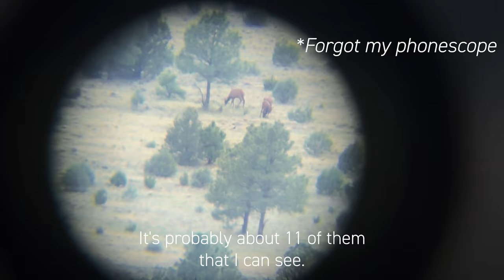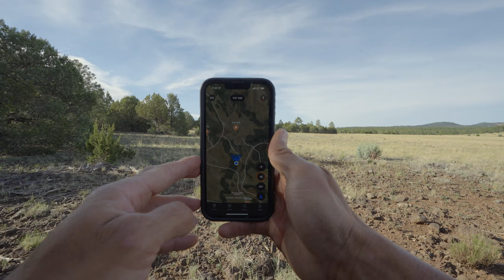Thosh SOLO Scout l Early Season 2022 ARIZONA Cow Elk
Come along with me as I drive up to northeastern AZ to scout unit 3B. We have two early season cow elk tags in our family to fill. Along with glassing up two decent sized elk herds, I was also fortunate to see some stud Antelope bucks.

I had great time getting out on the land and learning a little bit more about the area. I'm grateful for the beauty and the animal nation the White Mountain Apache territory has to offer. We look forward to successfully filling our tags and coming home with nutrient dense, hand harvested, free-ranged meat to fill our freezer with.

* Excuse poor sound quality on some parts. My wireless mics were not connected properly

GEAR LIST
Day 1
Sawtooth 45 | Mystery Ranch Pack
Quick Draw Binocular Harness | Mystery Ranch

Attiva Mid GTX Hunting Boot | Crispi

Optics
Diamondback HD 16-48x65mm | Vortex
Diamondback HD Binoculars 12 X 50 | Vortex